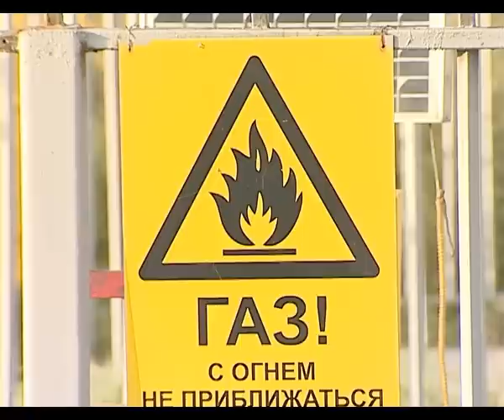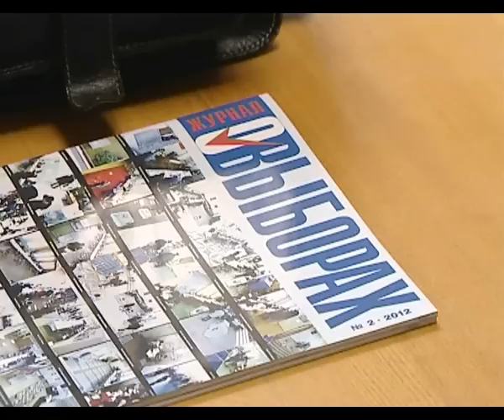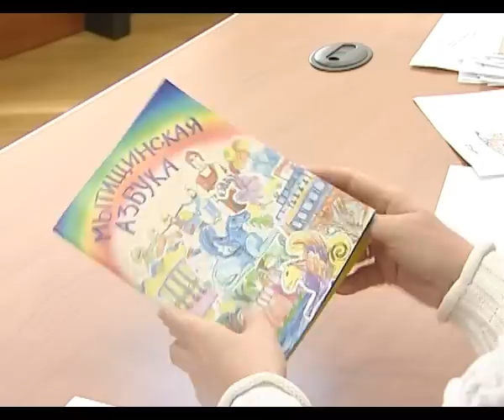Информационная программа «День» от 11 сентября